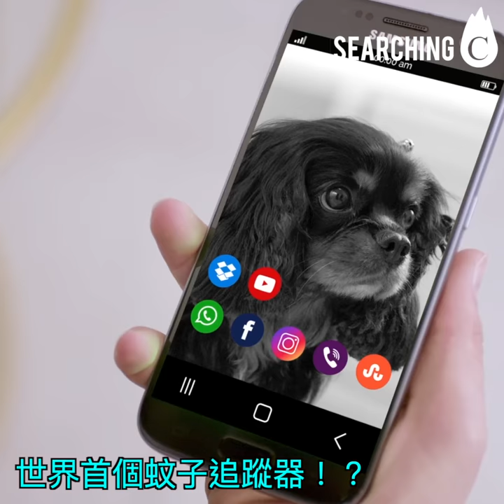Searching C -【世界首款蚊子追蹤器！？ bzigo】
以色列新創團隊便開發出世界首款蚊子追蹤器 Bzigo，讓待在室內的人可以清楚看見蚊子的方位，再將其消滅。Bzigo 由廣角紅外線相機、微型處理器，以及 LED 組成，其紅外線能夠追蹤室內的移動物體，再利用微型處理器追蹤運行的軌跡，以此分辨蚊子和空氣中的其他物質；最後，Bzigo 偵測到蚊子後會以 App 通知使用者，同時會在蚊子周圍用雷射光線畫圈，以方便觀測。再者，Bzigo 最遠能夠捕捉 8 公尺距離內的蚊子，且採用不傷人類眼睛的雷射光束，使用者不必擔心會傷及眼睛，可以放心的將 Bzigo 掛至於牆上或擺放於桌上。從此不用辛苦捉蚊子了～
你也可以優先訂購Searching C的創意產品! 立即Whatsapp 以下資料 至 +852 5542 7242:
1） 你的姓名
2） Email